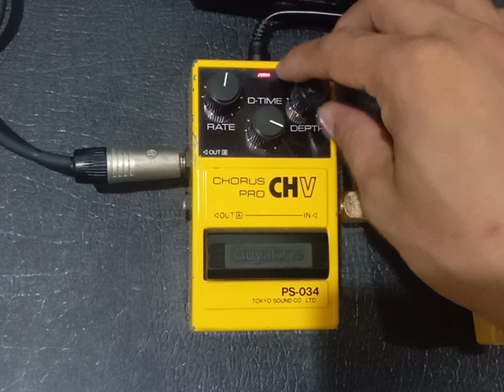Guyatone Chorus Pro CHV - PS-034 Tokyo Sound Guitar Pedal Demo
Guyatone Chorus Pro CHV - PS-034 Tokyo Sound Guitar Pedal